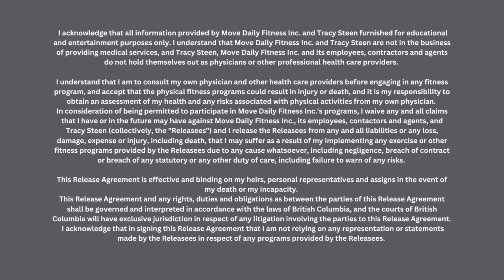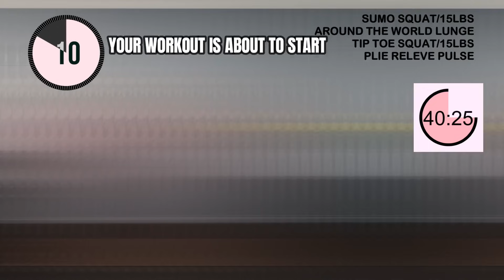45 Minute 3 Repeater Leg Day Workout | Lower Body Workout with Weights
45 Minute 3 Repeater Leg Day Workout | Lower Body Workout with Weights -Burn 327 calories*

I do like this format! We take one exercise, hit it for 30 seconds of work, and repeat again 2 more times, then move on!  We will target muscles in the lower body: glutes, hamstrings, quads, calves.

Format: 30/10 x3
You will need: a variety of dumbbells, bench (optional)

FOLLOW ALONG!